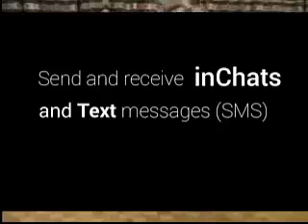inChat - Chewbacca 80s